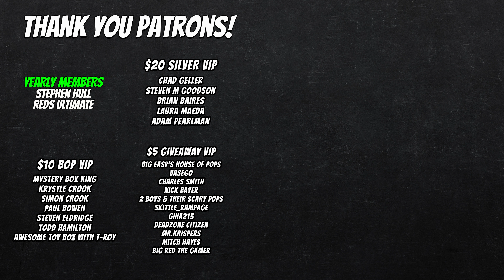We Hit the Jackpot! INSANE Funko Pop Mystery Box Pull!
In this exciting video, we open up some amazing PopKingPaul Funko Pop mystery boxes, and you won't believe what we pulled! After all the suspense and anticipation, we hit the jackpot with one of the TOP HITS!